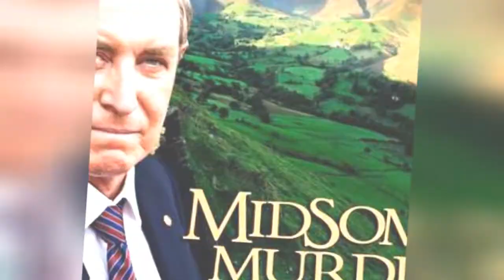The Best Episodes Of Midsomer Murders 💚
DCI Tom Barnaby and his partner investigate mysterious deaths occurring in close knit communities in Midsomer Murders. Some great Midsomer Murders episodes are about crimes of passion while other good episodes find Barnaby investigating serial killers. A few good episodes of Midsomer Murders are about Baraby's personal life.
What are the best episodes of Midsomer Murders? The Killings at Badger's Drift, the series' pilot episode, is a fan favorite. This episode finds DCI Barnaby and DS Troy investigating the death of an elderly woman. Death's Shadow is also a compelling episode of the series, Midsomer Murders.
Hidden Depths is another good episode from Midsomer Murders as is Ring Out Your Dead in which members of the bellringers of Midsomer Wellow turn up dead.
Do you have a favorite episode of Midsomer Murders? Give the best episodes a vote up and vote down any episodes you may not have liked. Make sure to also check out the best British detective shows.

...more
0:00 - Intro
0:00:08 - Death in a Chocolate Box
0:00:21 - Dark Autumn
0:00:33 - Who Killed Cock Robin?
0:00:45 - Garden of Death
0:00:52 - Death in Chorus
0:01:04 - The House in the Woods
0:01:16 - Dead Letters
0:01:28 - Last Year's Model
0:01:38 - Four Funerals and a Wedding
0:01:51 - Left for Dead
0:02:03 - Days of Misrule
0:02:15 - Talking to the Dead
0:02:27 - Faithful unto Death
0:02:39 - Death in Disguise
0:02:51 - A Tale of Two Hamlets
0:03:02 - Beyond the Grave
0:03:13 - Dead in the Water
0:03:25 - Death and Dreams
0:03:37 - Death of a Hollow Man
0:03:44 - Blue Herrings
0:03:54 - Ghosts of Christmas Past
0:04:07 - The Green Man
0:04:18 - Down Among the Dead Men
0:04:30 - Destroying Angel
0:04:42 - A Rare Bird
0:04:53 - The Magician's Nephew
0:05:05 - Shot at Dawn
0:05:17 - The Sword of Guillaume
0:05:28 - Dark Secrets
0:05:39 - Birds of Prey
0:05:51 - Sauce For The Goose
0:06:03 - Electric Vendetta
0:06:15 - Murder on St Malley's Day
0:06:28 - A Worm in the Bud
0:06:40 - A Talent for Life
0:06:52 - Blood Wedding
0:07:03 - Orchis Fatalis
0:07:15 - Death of a Stranger
0:07:27 - Market for Murder
0:07:39 - The Maid in Splendour
0:07:51 - Country Matters
0:08:03 - Strangler's Wood
0:08:15 - Painted in Blood
0:08:27 - Written in Blood
0:08:39 - Dead Man's Eleven
0:08:51 - Ring Out Your Dead
0:09:03 - Hidden Depths
0:09:15 - Judgement Day
0:09:26 - Death's Shadow
0:09:38 - The Killings at Badger's Drift (Pilot)